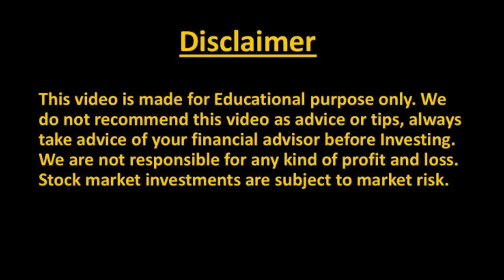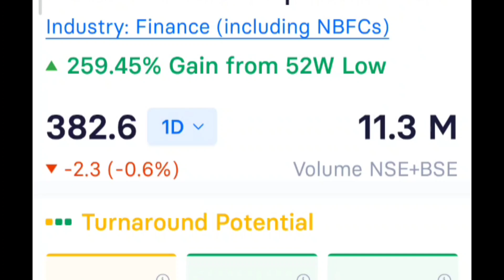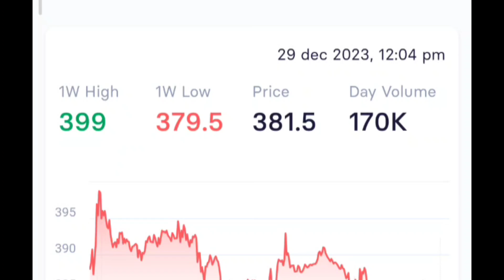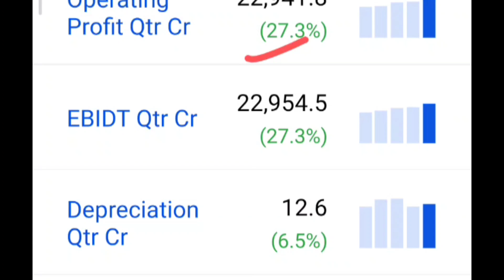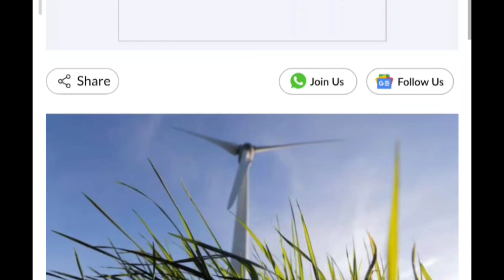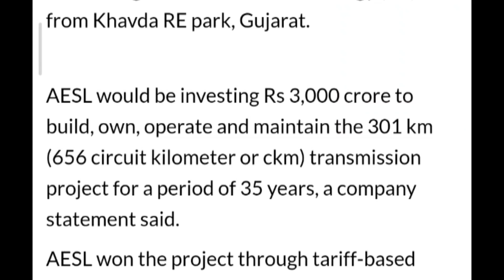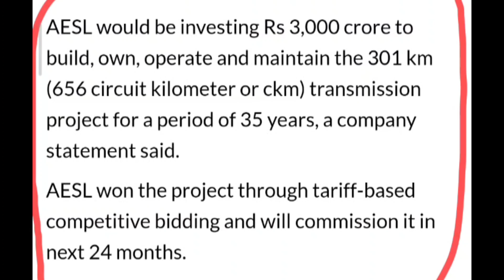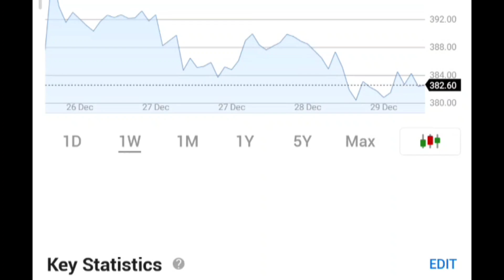PFC को लेके अदानी ने करदी बड़ा GAME 💥 PFC SHARE NEWS, PFC SHARE TARGET, PFC SHARE ANALYSIS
PFC SHARE DIVIDEND धमाका 💥Pfc share latest news, pfc share news, pfc share target

pfc share
pfc latest news
pfc share dividend
power finance corporation latest news
pfc share price today
pfc share target price
pfc share results
pfe share news
power finance corporation share news
pfc share break out
pfc
pfc stock latest news
pfc stock
pfc share prediction
share market
stock market
rec share dividend
multibagger stocks
pfc share 2023 target
rec share 2023
pfc analysis
rec share latest analysis
pfc dividend
pfc target
rec share target
rec latest news
pfc share 2023
investor academy
pfc news today
pfc best buy level
pfc buy or sell
pfc dividend 2023 ex date
pfc dividend 2023 record date
pfc dividend record date
pfc share dividend 2023
pfc dividend ex date
dividend stocks
power finance share
power finance share latest news
power finance share price
pfc q2 results 2023
power finance share news
pfc ltd share latest news
power finance corporation share target
power finance corporation share latest news
pfc stock price
power finance stock analysis
power finance corporation ltd
rec limited stock surges in trade
pfc share result
pfc q2 results
rec limited stock today
pfc results today
pfc results
power finance corporation
power finance corporation limited
pfc dividend date
pfc dividend 2023
power finance corporation ltd share
power finance companies
power finance stocks buzzing in trade today
spotlight on power finance companies
power finance companies in focus
rec limited
pfc target price
ifci share analysis
ifci share break out
ifci share latest news in tamil
ifci share latest news telugu
ifci share
nlc india limited share news today
technical analysis
rsi
ifci share price today
ifci share review
ifci share target
ifci share price
ifci share news today in hindi
ifci share news
ifci share news latest
ifci share news today
nbfc stocks
dark trading view
cnbc tv18
cnbc tv18 latest news updates
cnbc tv18 updates
rec share
ireda stock buzzing in trade
ireda stock today
power finance corporation stock today
indian renewable energy development agency
ireda
pfc shares news
pfc q2 results 2024
pfc stock news
power finance corporation stock analysis
power finance corporation target price
rec share price target
etnow swadesh
power finance corporation shares news
power finance corporation stock
rec news
new invest today
pfc share target analysis
pfc share letest news
pfc share letest news today
ireda vs pfc
ireda vs rec
ireda after listing
ireda listing strategy
ireda buy or sell
ireda target
ireda ipo
ireda ipo review
penny stocks
learn equity with vipin jain
rec share target tomorrow
rec share fundamental analysis
rec share latest news dividend
rec share result
rec share latest news tamil
rec share for long term
target